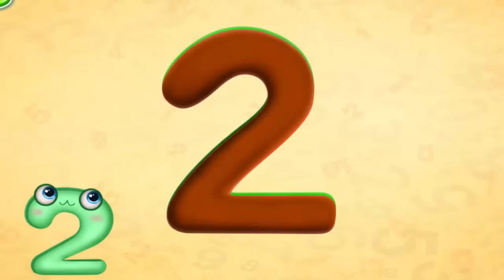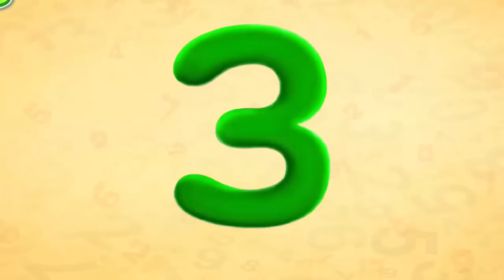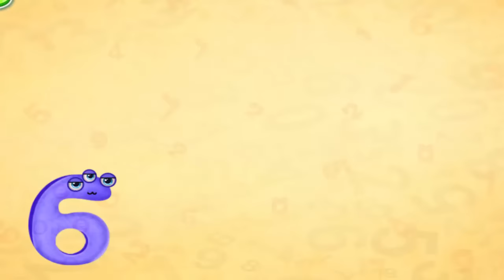Magic Numbers 1 to 10 (Kids Games)- 123 Learning Apps for kids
Numbers 1 to 10! Magic numbers 123 is an intuitive and educational game app for your baby or toddler! Kids will enjoy learning to write numbers 123 with cute activities. Play with our Panda Games and join the fun!

Fun features:
- Discover the hidden numbers 1, 2, 3, 4, 5, 6, 7, 8, 9, 0;
- Write, write and write numbers again!
- Memorize and learn numbers 123 through this wonderful adventure!

Your children should start to learn what numbers are and how to write 123 them before they begin kindergarten. Start exposing kids to numbers and integrate numbers into kids' everyday activities, this will make them learn faster. Parents and teachers should focus on teaching numbers as soon as possible and this game is the perfect tool to do so.